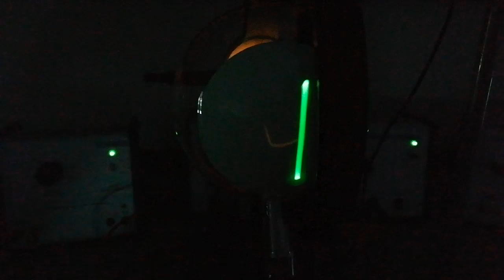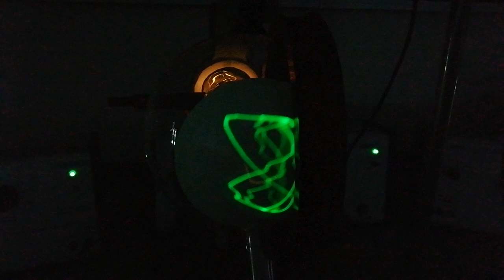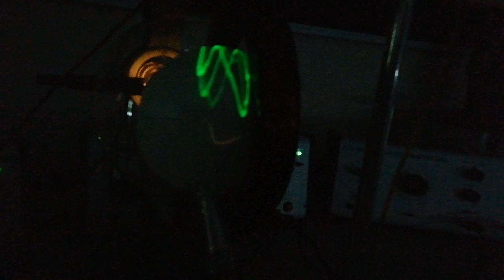Cathode tube sound visualisation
Using cathode tube driven by c1.5kV on EHT
2 Helmholz coils at 90 degrees
1 with 50Hz AC c2V the other connect to amplifier output.

The aim was to show my class how much fun you can have with electromagnetism and how charged particles change direction in magnetic fields.